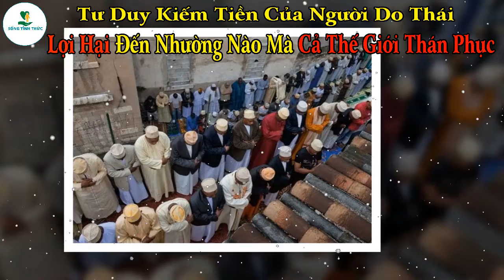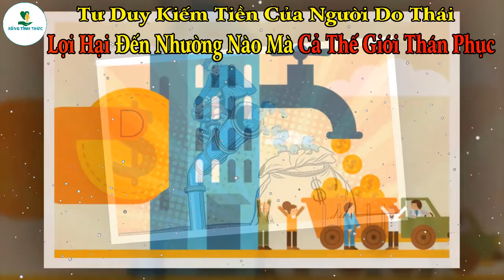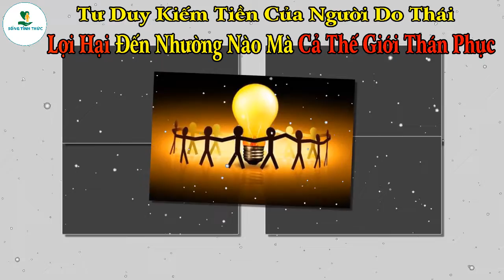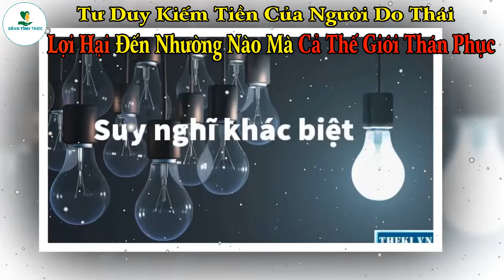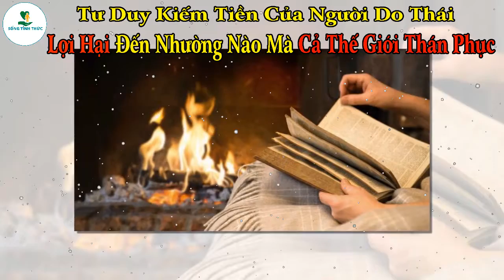Phương Pháp KIẾM BỘN TIỀN Mới Nhất 2022 Của Người Do Thái | Sống Tỉnh Thức Gđt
Người Do Thái quan niệm rằng: Không phải cứ chăm chỉ là sẽ giàu có. Chăm chỉ là điều kiện quan trọng để làm giàu, tuy nhiên đây chưa phải là yếu tố tiên quyết. Yếu tố tiên quyết đó chính là tư duy và trí tuệ. Bởi nếu chỉ cần chăm chỉ là giàu, thế giới này đã không có khoảng cách giàu nghèo lớn đến thế. Chỉ khi có tri thức, kinh nghiệm và tư duy logic lẫn sáng tạo, chúng ta mới tạo được những ý tưởng nổi bật, những phát minh vượt trội. Bởi chỉ khi có sự khác biệt với mọi người, dự án hay công việc của chúng ta mới được để ý và công nhận.
Hay những kiến thức bổ ích về Đạo Phật ứng dụng trong cuộc sống, các câu chuyện tấm gương các anh hùng, vĩ nhân, triệu phú thên thế giới.